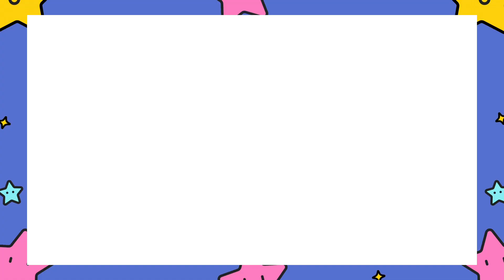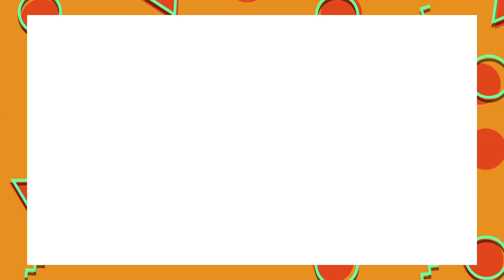Top 10 Most Dangerous Animals in the World | Kids Education Video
Learn what are the top 10 most dangerous animals in the world? This is an educational video for kids, teaching them about 10 of the most dangerous animals in the world.